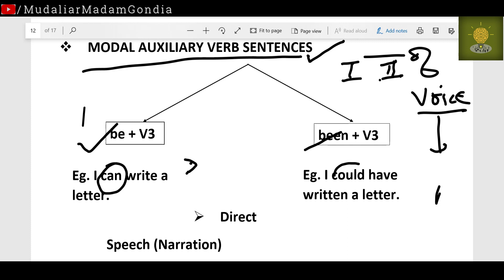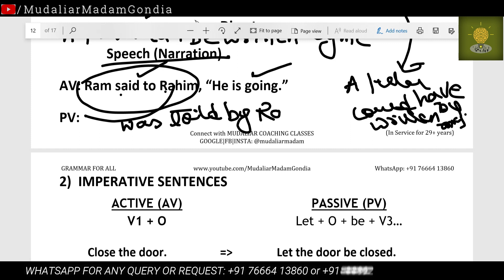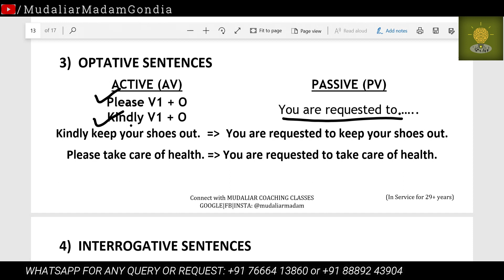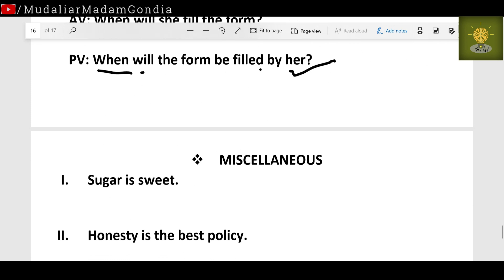Part 3 | Active and Passive Voice | By Mudaliar Mam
In this lesson, you will learn all about the active and passive voice.

Transcript:
Hi and welcome to this series of lessons
on the active and passive voice.

My name is Sarita Mudaliar  and in this first
lesson I'm going to give you a quick
explanation  to the rules of active and passive voice .

In this video lessons we'll
learn more in detail about active and passive voice
. Before we start just remember if
you have any questions at all you just
section below and I will talk to you
there.